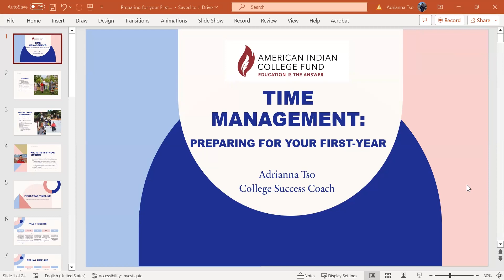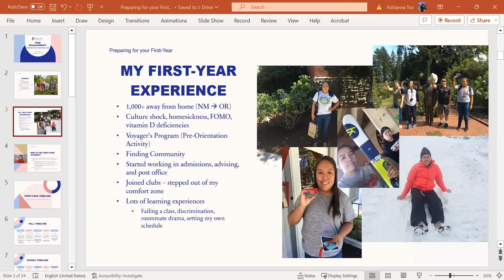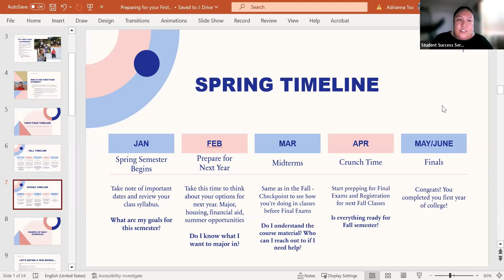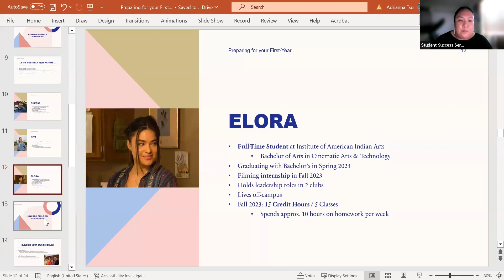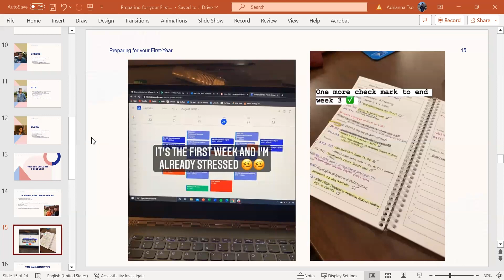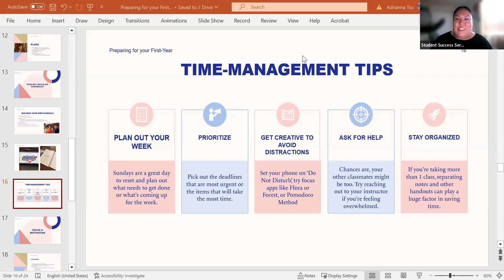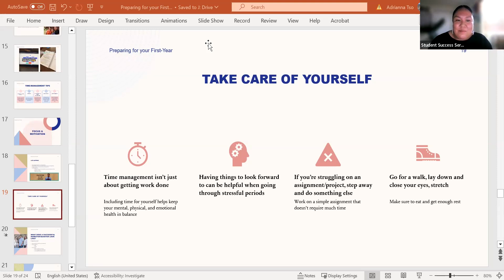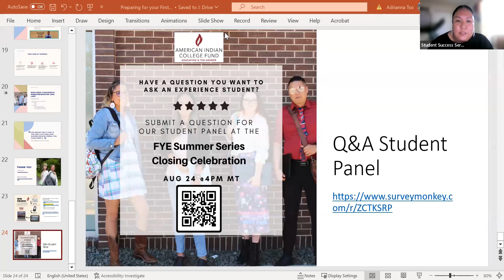Time Management with Adrianna Tso - August 8, 2023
Learn about managing your time as you get adjusted to life in college!